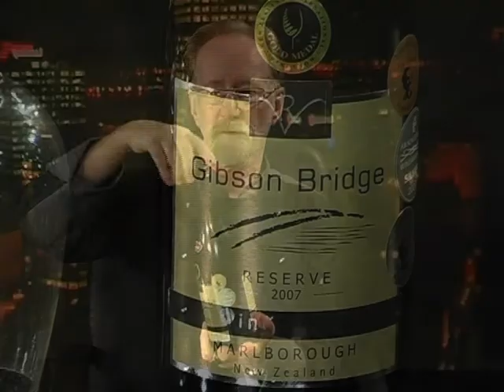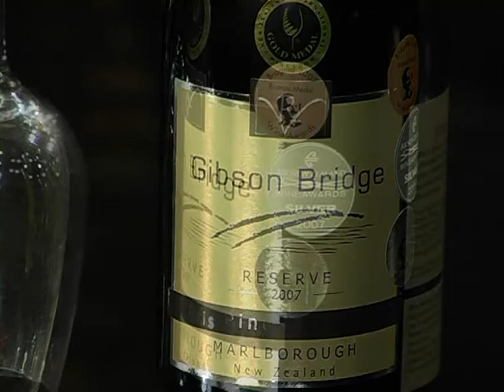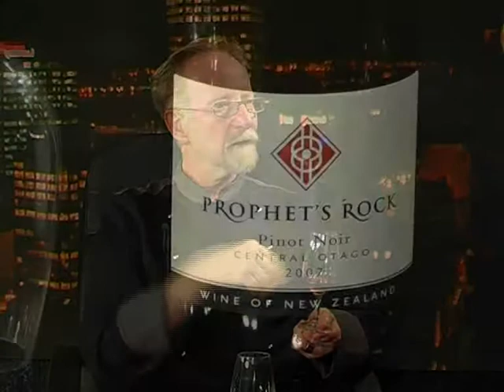Tony Astle reviews wines Gibson Bridge and Prophet's Rock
Two great new New Zealand wines on the Beat Goes On wine review with Tony Astle from Antoines